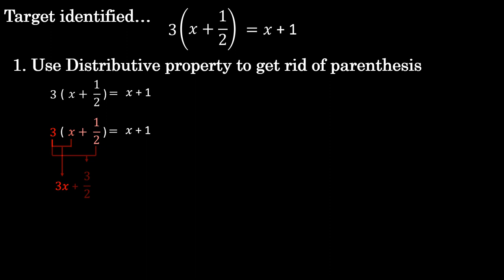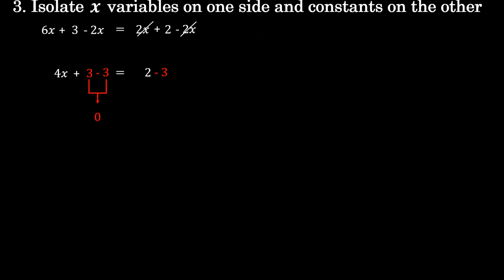Algebra - Solving for x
Steps for solving a basic one variable equation.

Theme used: Metal Gear Solid - Peacewalker